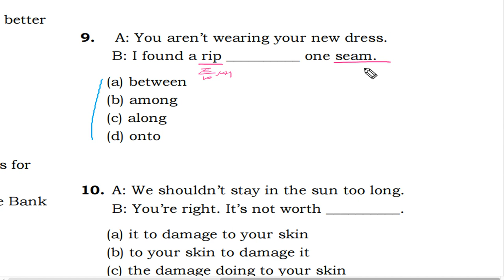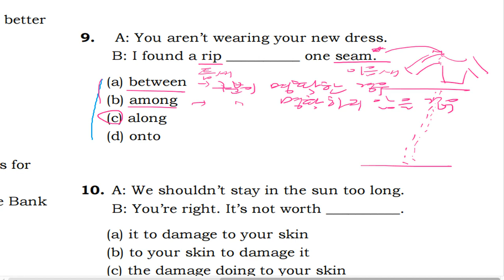텝스 문법 파트 1 Q 9 B 206